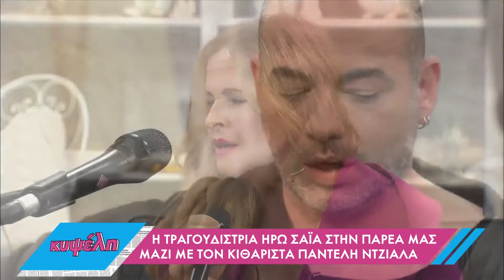Ηρώ Σαΐα - Δεν έχει αρχή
Μουσική: Σταύρος Ξαρχάκος, Στίχοι: Βαγγέλης Γκούφας
Από την εκπομπή "Κυψέλη" της ΕΡΤ2.

Δεν έχει αρχή, δάκρυα βροχή
Τέλος δεν έχει ο ουρανός
Ποιος θα βρεθεί, βαριά η ψυχή
Να μου το πει, πού θα σταθώ
Να σου το πω, γιατί να φύγεις.

Γιά ένα φιλί, δεν έχει αρχή
Τέλος δεν έχει μου ο καημός
Πόνος πικρός, κόσμος μικρός
Γιά ένα φιλί, πικρό φιλί
Δάκρυα βροχή, γιατί να φύγεις.